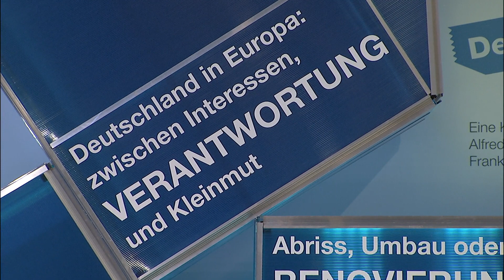Panel: Deutschland in Europa: zwischen Interessen, Verantwortung und Kleinmut